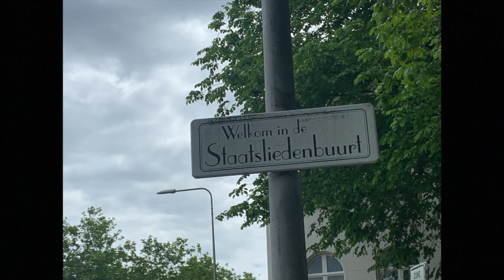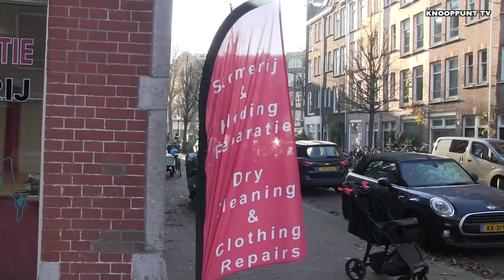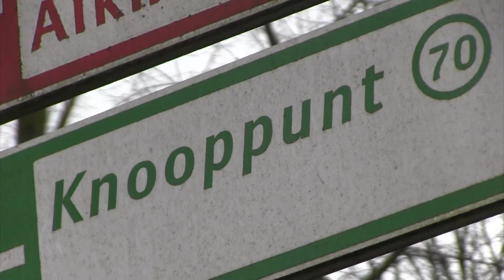ECHTE WINKELS - De kleermaker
Abdullah is kleermaker en voor reparaties kan men bij hem terecht in zijn winkel in de Groen van Prinstererstraat in in de Staatsliedenbuurt. Abdullah heeft wat wij bij KNOOPPUNT TV een echte winkel noemen. Wij hanteren daarvoor de volgende criteria. Een echte winkel heeft iets van een thuisgevoel. Men herkent je als je er binnenstapt, en jij herkent degene die jou helpt. Een echte winkel is ook niet al te groot en geeft je niet het gevoel dat je er zo snel mogelijk weer weg wilt. Een echte winkel is ook geen sjabloon; hij is niet ingericht volgens de dictaten van een verafgelegen hoofdkantoor of volgens het dwingende stramien van wat men franchising noemt. Echte winkels worden niet gesteund door buitenlands durfkapitaal.

Jacky Wolter ging voor KNOOPPUNT TV kijken bij Abdullah.